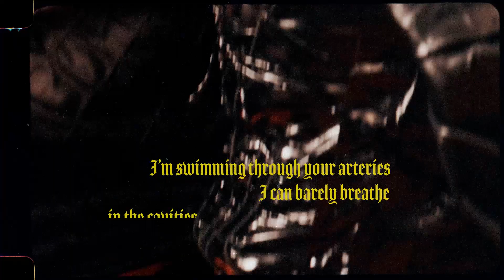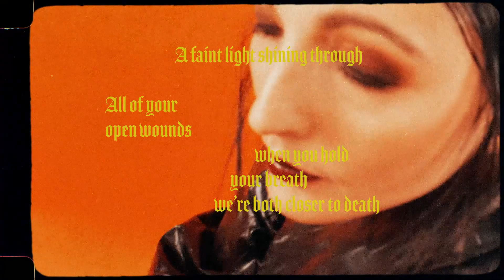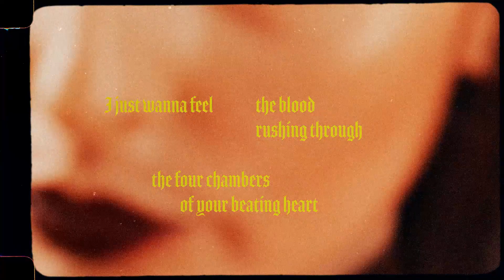Brimheim - Four Chambers (lyric video)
Vocals, guitar and piano: Brimheim
Bass and piano: Mads Haahr Andersen
Drums and guitar: Mads Riiskjær Jaurnow

Produced by Oliver Matthew Volz and Nis Bysted
Mixed by Oliver Matthew Volz and Brimheim
Mastered by ET mastering

Video Credits:
Directed by Hey Jack (Signe Jacobsen and Katrine Hayden)
DOP by Cornelius Qvist
Styling by Von Essen Styling
Makeup and hair by Cianne Denise
Featuring clothes and shoes designed and created by Nanna Bernholm, Knit by VOFT Valeriya Olkhova and Leather shoulder pads by Metamorph Quirky Couture

A big thank you to Anita Eldjarn who took all the photos for the campaign.